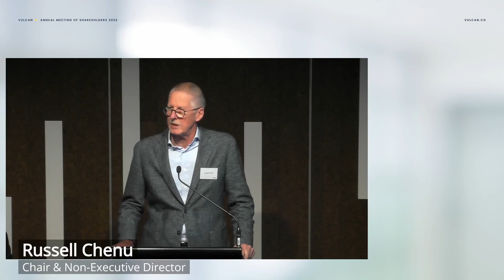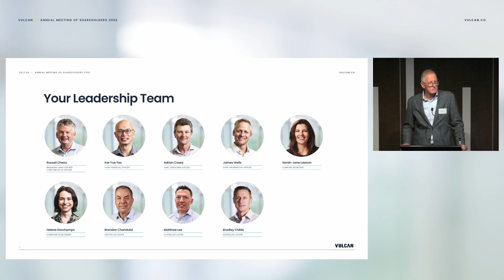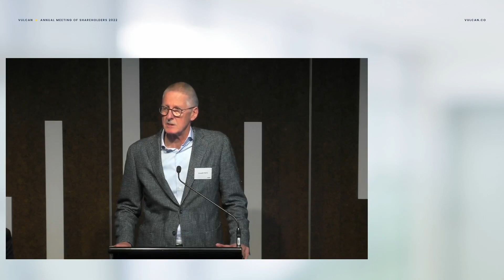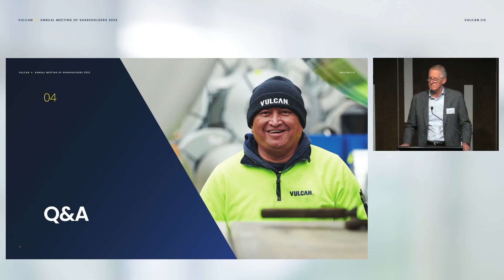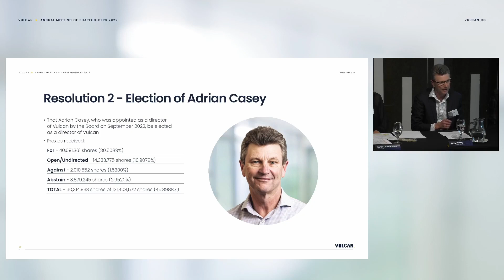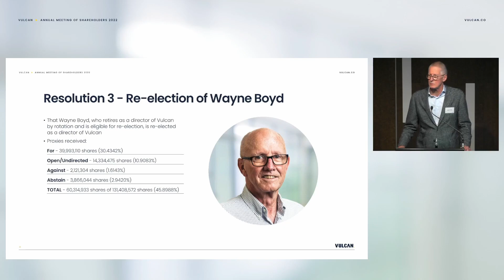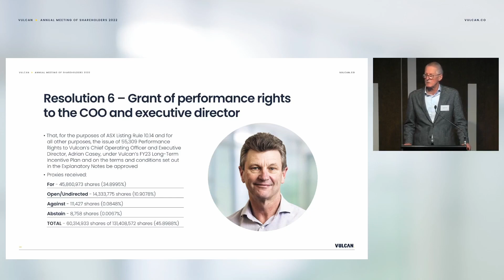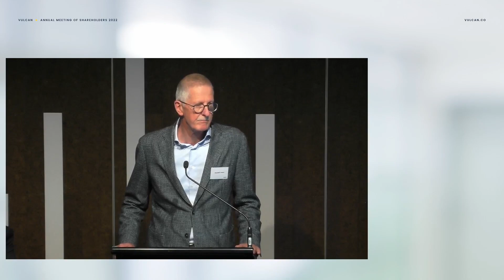Vulcan AGM 2022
A recording of Vulcan Steel Limited’s Annual Meeting of shareholders held on 20 October 2022